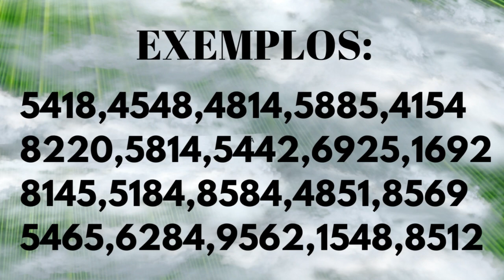Jogo do bicho palpites para o dia 12 para todas loterias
PROMOTOR MARKS

100% Online
100% Seguro
100% Confiável

Para conferir seus jogos você será colocado em um dos nossos grupos

OBSERVAÇÃO:

Devido ao tempo não atendemos ligações mande uma mensagem para o  WhatsApp que retornamos

PROMOTOR MARKS